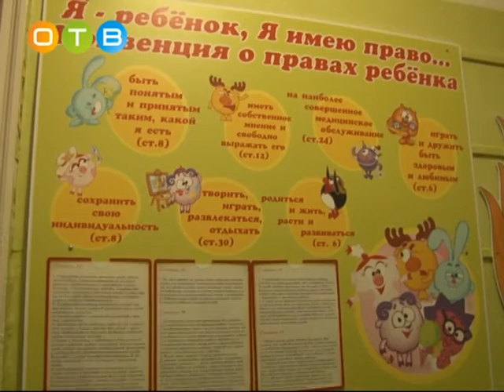Андрей Воробьев провёл встречу с жителями Нового Городка